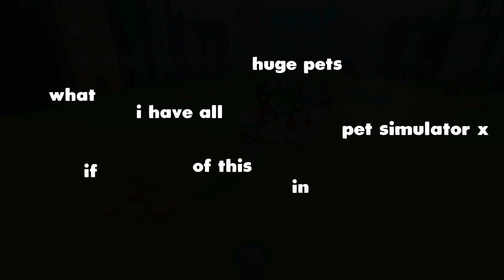what if i have all of this HUGE Pets in Pet Simulator X?!